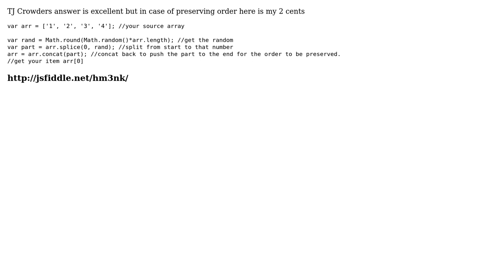Offset Array Order in Javascript for use with Backstretch plugin (2 Solutions!!)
Offset Array Order in Javascript for use with Backstretch plugin

With thanks & praise to God, and with thanks to the many people who have made this project possible! | Content (except music & images) licensed under CC BY-SA | Music | Images & others | With thanks to user PSL user Mr. Polywhirl user Jonas Johansson and the Stack Exchange Network Trademarks are property of their respective owners. You are responsible for your own actions.